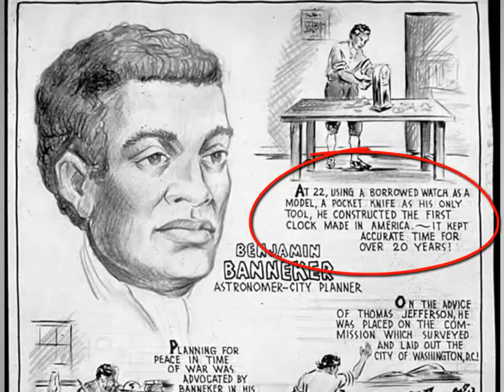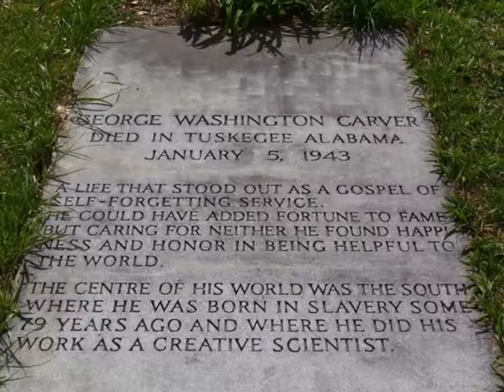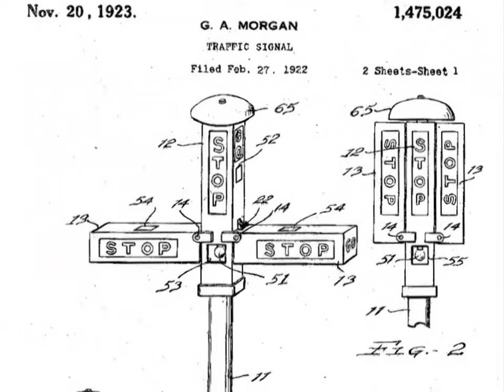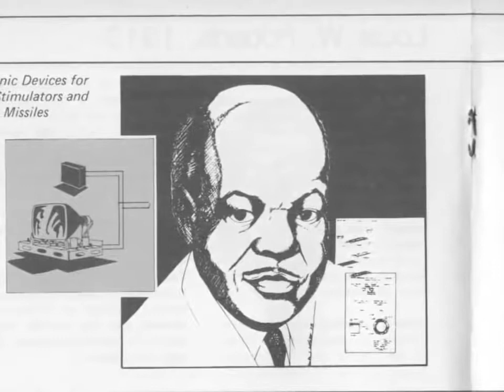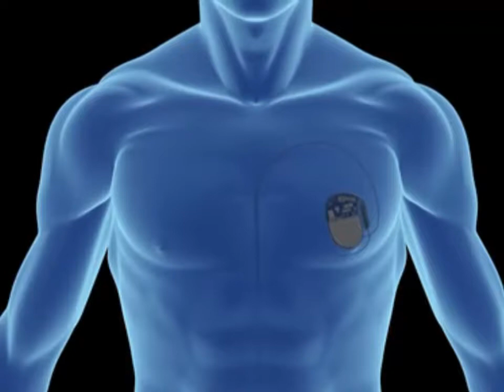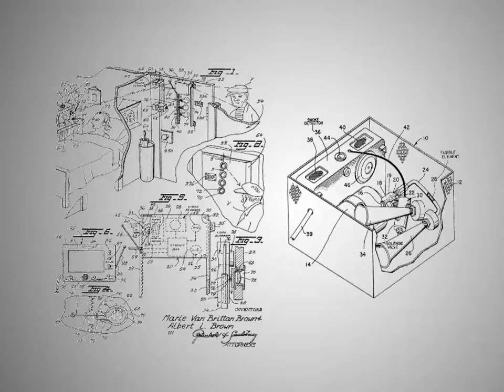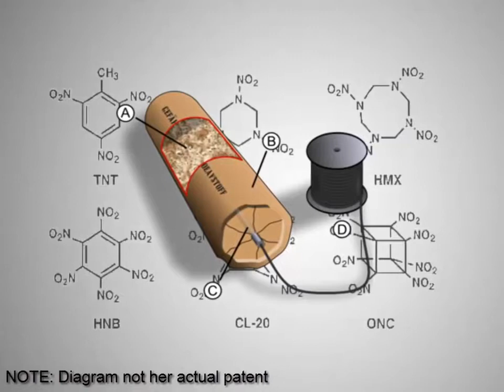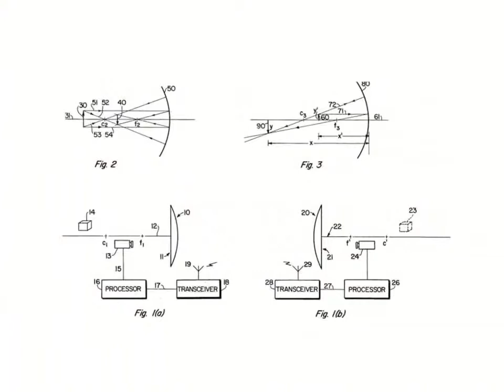Black Inventors of the 20th and 21st Century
These inventions are proof that Blacks share an ancient, heritage of an advanced black civilization, Egypt.